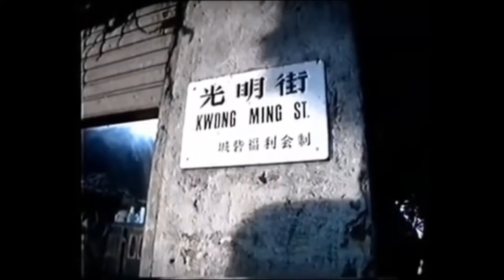Grouper - Poison Tree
Footage is from the documentary 'Kowloon - The Walled City' (1988)